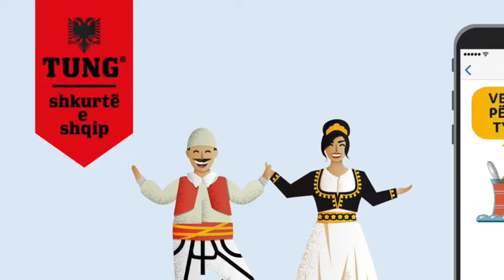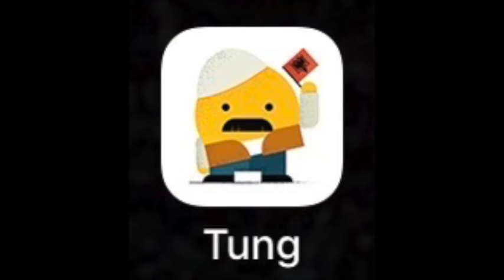Radio Rilindja Norway Intervista Zymryte Hoxhaj pronarja e aplikacionit TUNG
Intervista Zymryte Hoxhaj pronarja e aplikacionit TUNG
Kosova - Albania - Gjermania